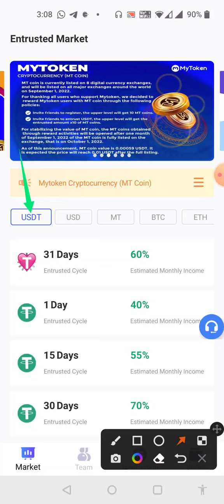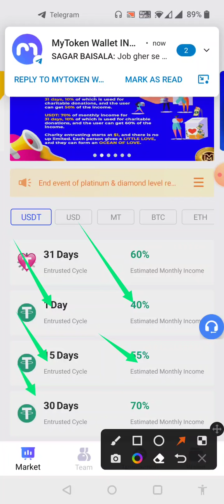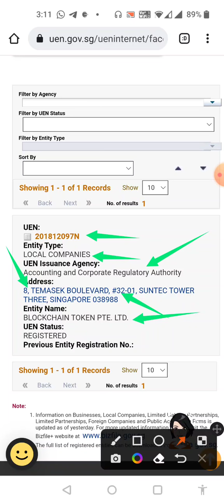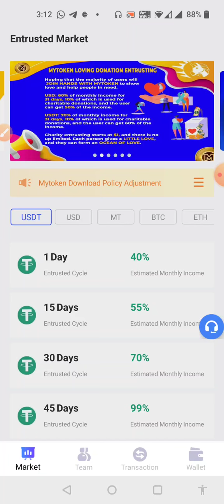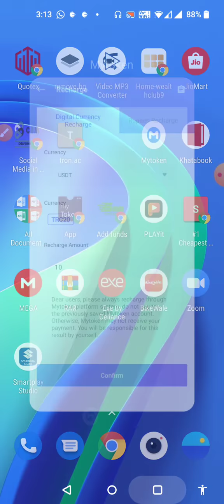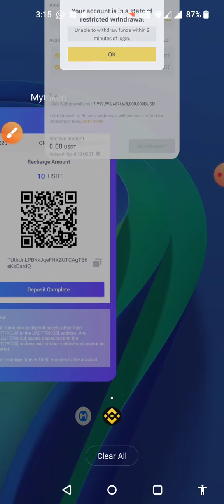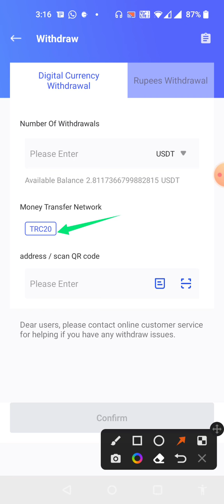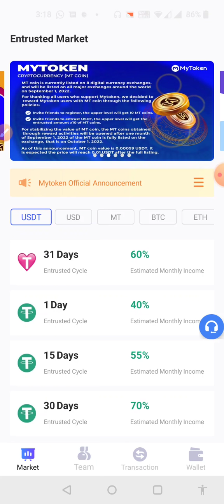My Token - Real or Scam | My Earning from MyToken App | Cryptocurrency